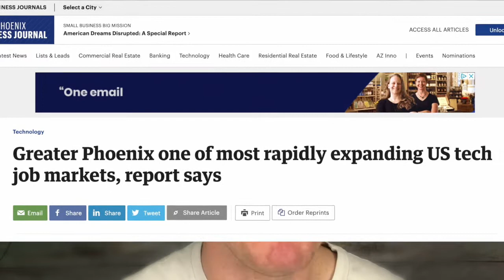Why Are People Moving to Phoenix, Arizona?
Phoenix has been the #1 moved to city in three straight years! Why are people moving to Phoenix, Arizona? This was a shock when I first heard it, and I assume it is for you as well. Phoenix is hot! Too hot to be the most moved to city right? Well, check out the video to why people are moving here. Living in Phoenix, Az has been a pleasure of mine, and I want you to learn why many people are moving and STAYING here!

I am a licensed Real Estate Agent in Arizona with Realty One Group, if you have any questions or thoughts about selling/buying a home feel free to give me a call, text, or email!